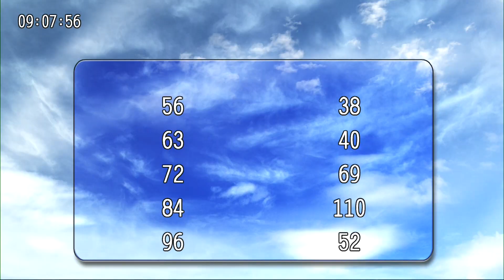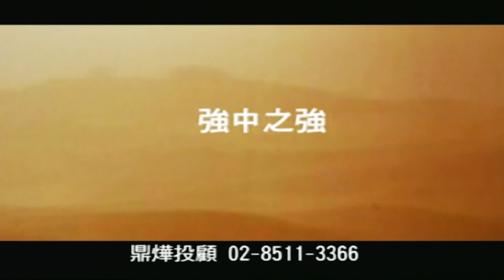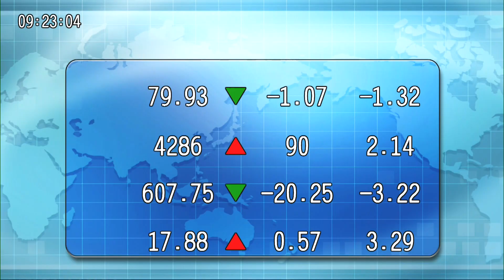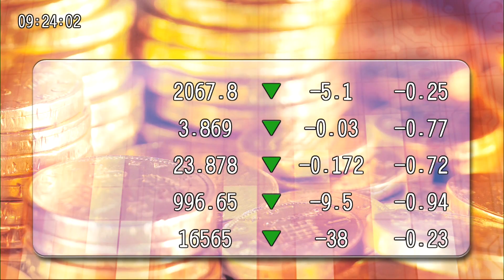20240103九點台股與世界接軌